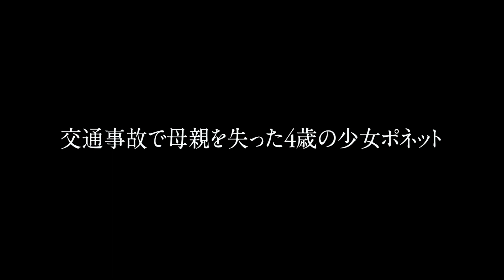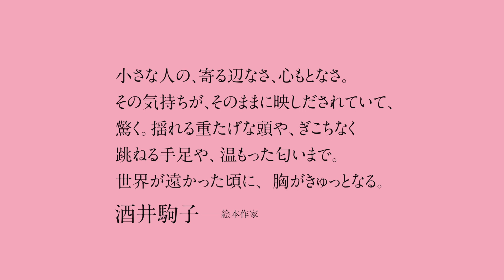映画『ポネット』予告編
5月下旬より、ユーロスペースにてリバイバル上映されるジャック・ドワイヨン監督作『ポネット』の予告編が公開された。

■公開情報
『ポネット』
2020年5月下旬より、ユーロスペースほかにて全国順次公開
監督：ジャック・ドワイヨン
出演：ヴィクトワール・ティヴィソル、マリー・トランティニャン、グザヴィエ・ボーヴォワほか
製作：アラン・サルド
脚本：ジャック・ドワイヨン
撮影：カロリーヌ・シャンプティエ
配給：アイ・ヴィー・シー
1996年／97分／フランス／DCP
(c)1996 StudioCanal – Les Films Alain Sarde – Rhone Alpes Cinema